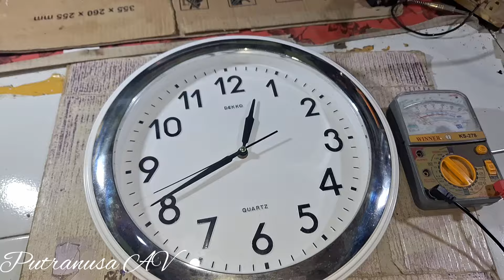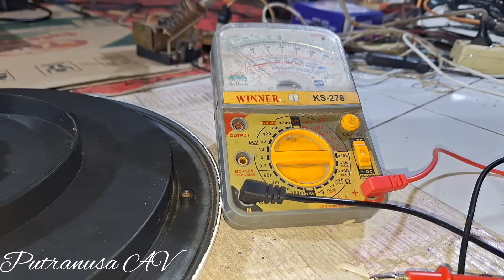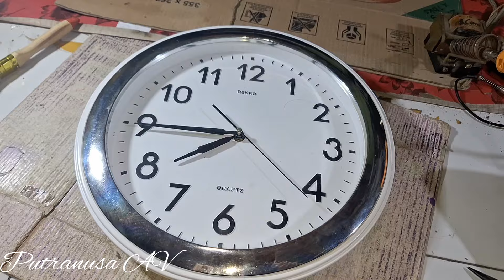Cara Memperbaiki Jam Dinding Yang Mati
Ini adalah salah satu cara memperbaiki jam dinding yang rusak/ matj tanpa penggantian spare part. Gratis tis tanpa biaya